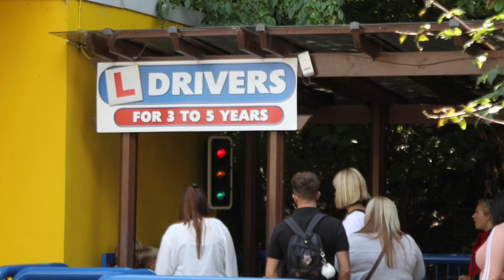Inayda’s driving at LEGOLAND, Windsor UK